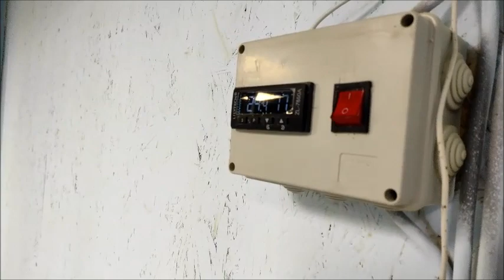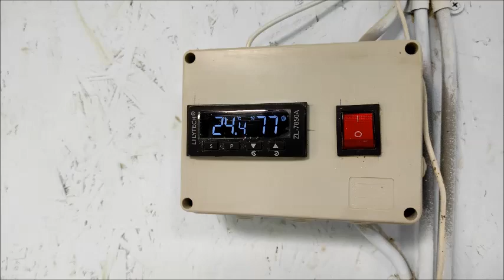Вентиляция в курятнике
Привет, друзья! По многочисленным просьбам расскажу подробно о том как устроена вентиляция в курятнике .

В видео покажу как утроена вытяжка, приточная вентиляция в курятнике.
Все системой вентиляции у нас  управляет контроллер. Установили датчик температуры и влажности.
По превышению температуры и влажности контроллер включает вентиляцию.
Сделали также приточную вентиляция со шторкой. Холодный ветер раздувается по стенам  и не попадает на кур.
От вентилятора  пустили трубы в каждый отсек. Режим работы вентиляционной системы летом и зимой различаются. В видео расскажу чем.

Разыгрываем шпарчан на 32 литра с доставкой в любой город РФ.

Инкубационное яйцо в аккаунте vkus_doma_nsk